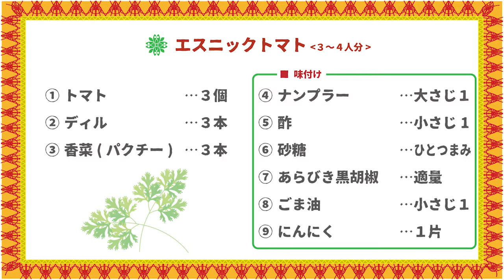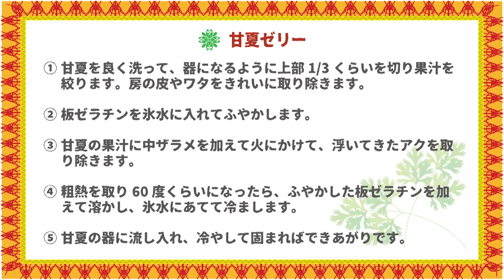【2015年07月24日放送】ハッピー♪デリレシピ【夏はアジアン料理！第4弾_第49回】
夏はアジアン料理！第4弾
☆エスニックトマト
☆甘夏のゼリー

星川香奈子先生とアシスタントの西口茉美が東紀州の食材である熊野灘産の魚介類や海草類、旬の野菜等を用いて作る「星川先生流・デリ風レシピ」をお届けする料理番組です。

企画・制作　みえ熊野古道商工会